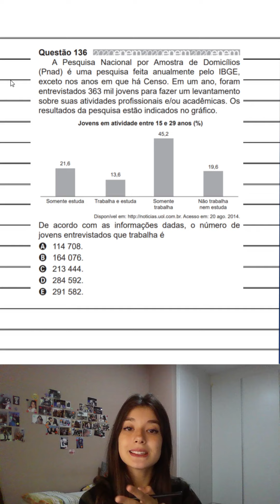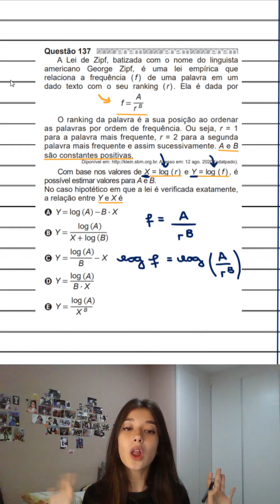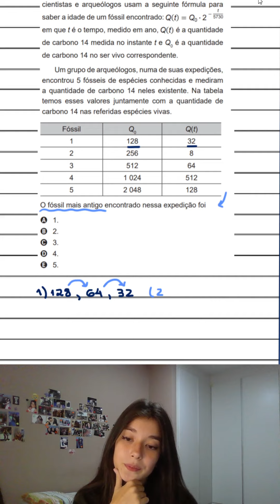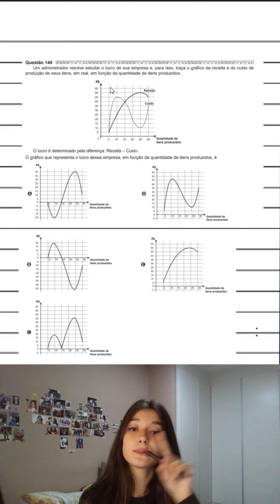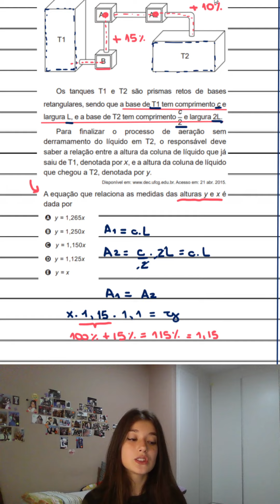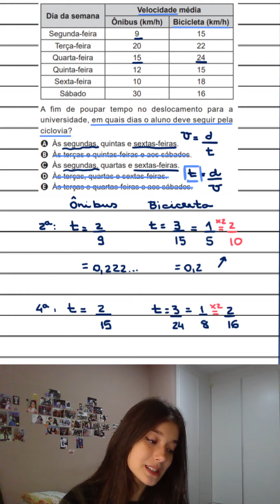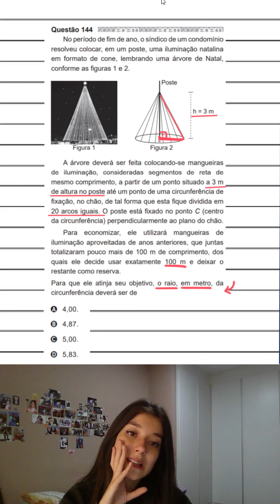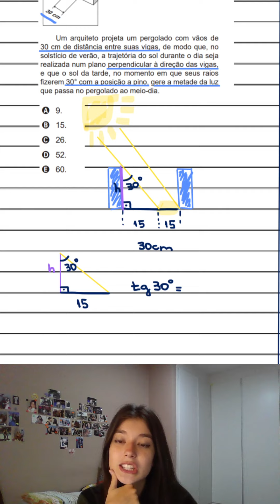ENEM 2020 - Questão 136 a 145 (Prova Cinza ⚪) PARTE 1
Oie estudos, iniciamos mais um série de resolução do ENEM 2020. Nessa live começamos do 136 até o 145, seguindo a ordem da prova cinza:

0:00:00 - Introdução
0:00:32 - Q136 (A Pesquisa Nacional por Amostra de Domicílios é uma...)
0:09:08 - Q137 (A Lei de Zipf, batizada com o nome do o linguista
americano...)
0:19:12 - Q138 (Enquanto um ser está vivo, a quantidade de carbono...)
0:29:44 - Q139 (Uma das Sete Maravilhas do Mundo Moderno...)
0:34:55 - Q140 (Um administrador resolve estudar o lucro de sua empresa...)
0:41:49 - Q141 (Um processo de aeração, que consiste na introdução...
0:53:16 - Q142 (Para chegar à universidade, um estudante...)
1:03:10 - Q143 (Pesquisadores da Universidade de Tecnologia de Viena...)
1:07:50 - Q144 (No período de fim de ano, o síndico de um condomínio...)
1:17:10 - Q145 (Pergolado é o nome que se dá a um tipo de cobertura...)

A questão 145 ficou faltando uma parte da pergunta no final, mas vocês conseguem acompanhar na prova oficial do Enem 2020.

Espero que tenha ajudado, deixem nos comentários suas dúvidas e o que vocês querem ver por aqui :)

Bons estudos e muita matemática.